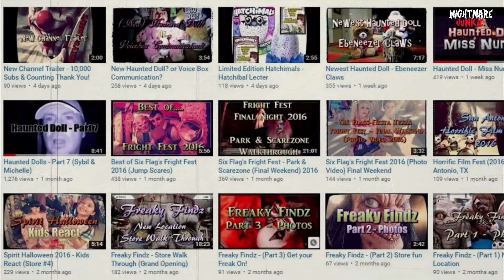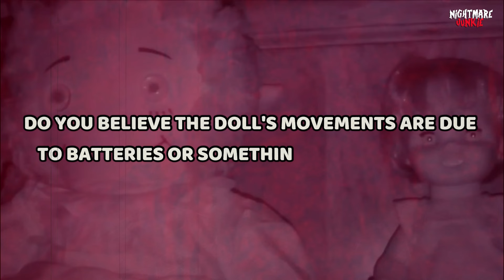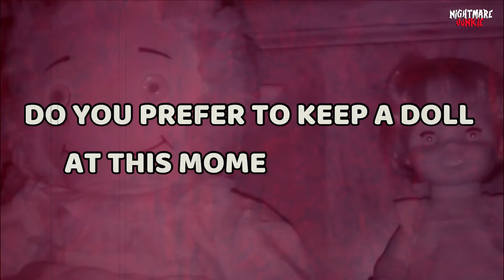The Secret Lives of Haunted Dolls—Caught on Camera!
Step into the unnerving world of "Are They Watching You? Discover the World’s Creepiest Haunted Dolls!" This spine-chilling video uncovers the dark secrets and eerie tales of the most haunted dolls known to exist. Each doll has a story, steeped in mystery and often linked to disturbing events from the past.

From the eyes that seem to follow your every move to whispered voices in the dead of night, these dolls are more than just child's play. Journey with us as we reveal how these dolls were discovered, the haunted histories they carry, and the paranormal activity they’ve incited. Featuring interviews with eyewitnesses, paranormal experts, and the caretakers of these cursed objects, this documentary-style video is a must-see for any thrill-seeker or paranormal enthusiast.

Dare to discover the dolls that defy explanation. Watch as we investigate their origins and the chilling reports of their supernatural behavior. Can you watch till the end, or will you feel like someone, or something, is watching you? Tune in and find out.

Stay Spooky,
Nightmare Junkie

P.S. Click on that "Join" button now and unlock a world of exclusivity with us! Have a spine-chilling video to share? Send it to us at Be sure to include some context or background information about your submission so we can fully capture the fear factor. Thanks! This video brings you the same spine-chilling suspense and terrifying encounters you’d expect from channels like BizarreBub, Nuke’s Top 5, Haunted5, Depths of Despair, and Sir Spooks. But it’s not just another scare compilation or a countdown like Top 30 Scariest Ghost Videos of All Time! or 20 Scary Videos You Should Not Watch Alone. Instead, get ready for the SCARIEST Ghost Videos of the YEAR That Will Make You Scream!